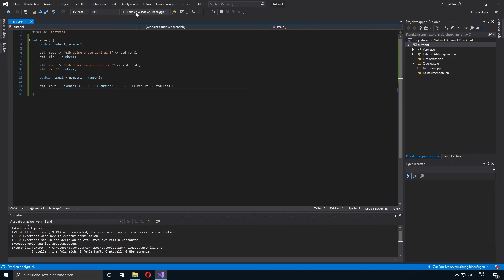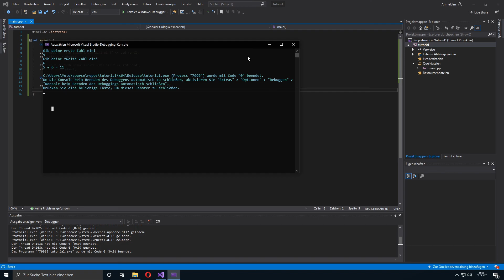C++ für Anfänger #017 - Ausführbare Datei erstellen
Programmieren lernen mit C++!
Diese Tutorial-Reihe richtet sich in erster Linie an Anfänger in der Programmierung. Aber auch Leute, die schon eine Programmiersprache können, sind herzlich eingeladen! Ich empfehle aber jedem, zuerst das Einführungsvideo zu schauen, da dort alle Informationen zum Tutorial gesagt werden!

In dieser Episode kreieren wir uns aus unserem Quellcode nun eine ausführbare Datei, damit wir unser Programm später auch ohne Visual Studio starten können!